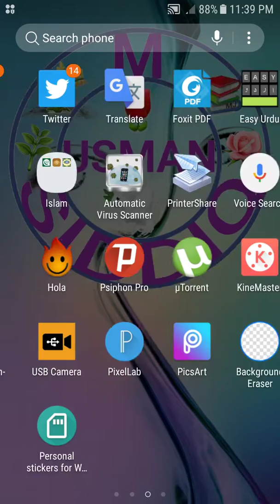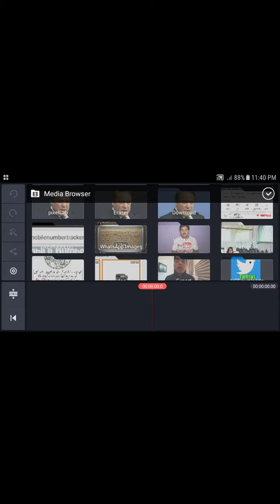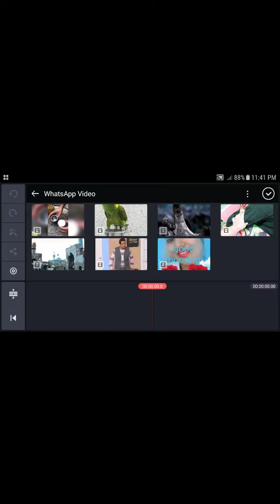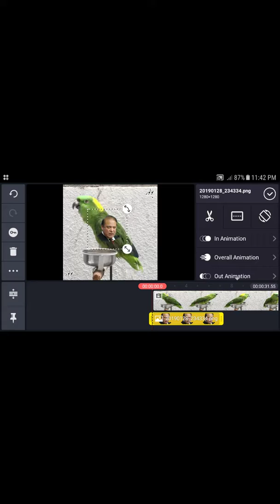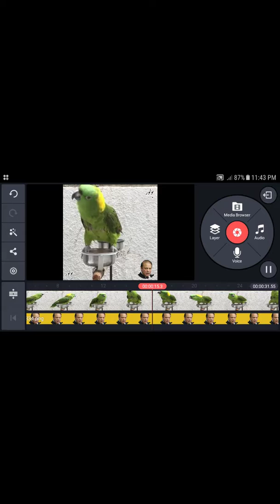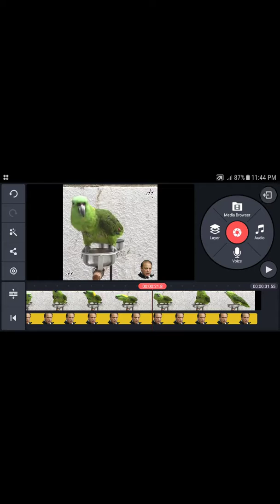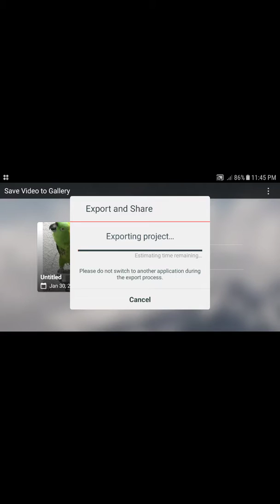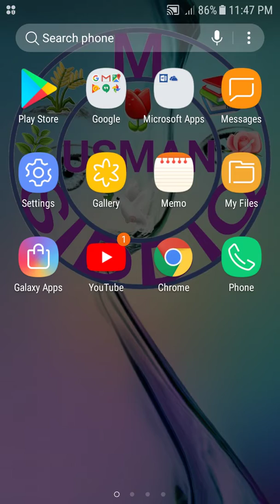kinemaster pare video mea logo edition karea